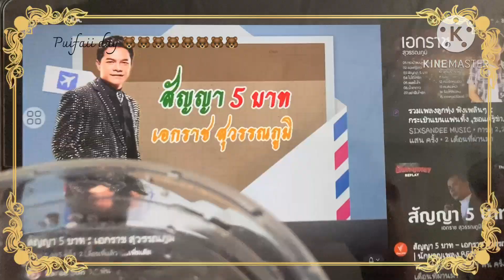อยู่ในใจเสมอ / Puifaii day 🐻🐻🐻🐻🐻🐻🐻🐻